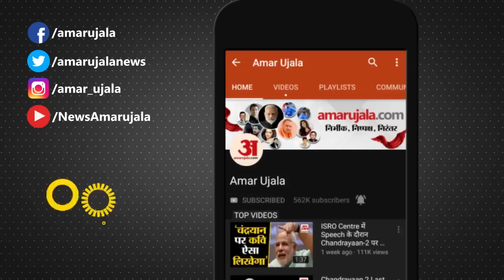Haryana Election Result | किसकी बनेगी सरकार, Babita Phogat और Dushyant Chautala को जीत का भरोसा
Haryana Assembly Election में JJP President Dushyant Chautala ने कहा कि सत्ता की चाबी हमारे पास है। कोई पार्टी 40 का आंकड़ा पार नहीं करेगी और इस बार की विधानसभा में जजपा अहम भूमिका निभाएगी। वहीं चुनाव नतीजों को लेकर भाजपा उम्मीदवार Babita Phogat ने क्या कहा आइये सुनते हैं।